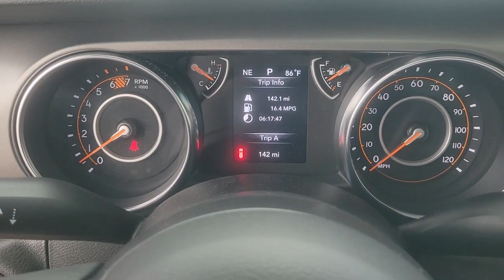2023 Jeep Wrangler New Smyrna Beach, Port Orange, Daytona Beach, Deltona, Sanford, FL W546492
Silver Zynith Clearcoat New 2023 Jeep Wrangler Sport available in New Smyrna Beach, Florida at New Smyrna Chrysler. Servicing the Port Orange, Daytona Beach, Deltona, Sanford, FL area.